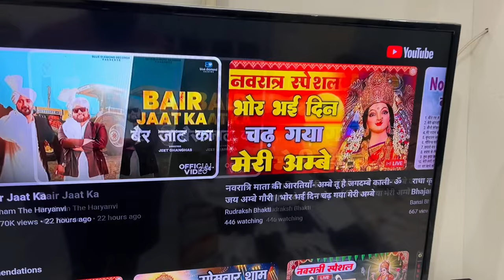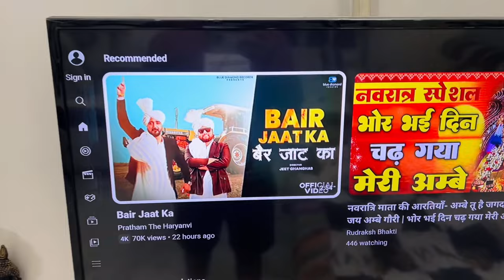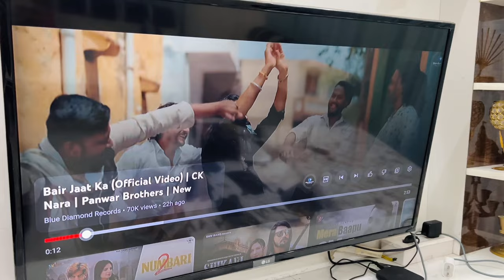My new song out now😍| mom reaction on my first song😉|बैर जाट का✌🏻॥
Mom reaction on my new song hope you enjoy it 😍